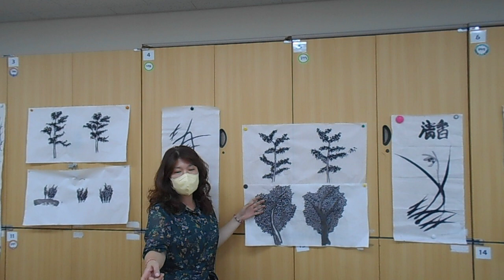DSCN9949 2022 9월 송파여성문화회관 한국화 수묵채색화반 종강 작품전 발표회 05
2022 9월  송파여성문화회관 한국화 수묵채색화반  종강 작품전 발표회 05🗼Hello and welcome🗼

복흥한국화(復興韓國畵)  민족문화중흥(民族文化中興)

강의 계획표

1주:죽(대나무),매화, 난초, 국화, 포도화(포도)

2주:국화, 죽(대나무), 매화, 난초 *간딘스키 점,선,면

3주:난(난초), 죽(대나무), 국화, 매화, 연꽃

4주:매화, 난초, 국화꽃, 죽(대나무), 작품의구도

5주:소나무, 죽(대나무), 난초, 매화(꽃), 국화

6주:수묵채색화회 어울림, 포도화의 존재, 모란꽃의 조화

7주:죽(대나무), 국화, 장미꽃의 화조의 조화, 포도, 난초

8주:석류의 붉은열매, 매화, 난초화의 표현방법, 죽(대나무)

9주:소나무, 포도의 열매, 매화, 난초, 국화꽃의 색채조화

10주: 매화꽃, 연꽃의 매, 죽(대나무), 국화꽃, 난초구도

11주: 모란꽃의 색채조화, 석류열매, 매화, 국화, 죽, 난초

12주: 수묵화의화론, 소나무화, 돌의작품과한국화, 화론,산수화

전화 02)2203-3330